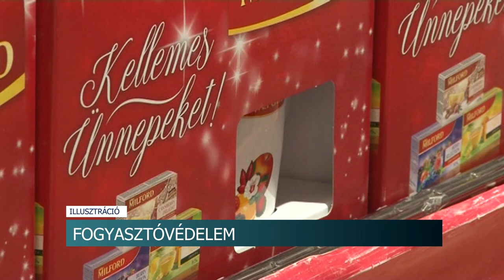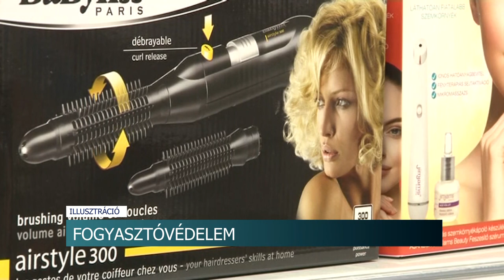Szavatossági és jótállási szabályok védik a vásárlókat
Ajándék vásárlás esetén sok embernél előfordult már, hogy hibás, nem megfelelően működő terméket vett. A Tolna Megyei Kormányhivatal, Fogyasztóvédelmi Osztályának vezetője szerint, ilyenkor több lehetősége is van a vevőknek. Amennyiben viszont a meglepetés mérete nem jó vagy egyszerűen nem tetszik a tulajdonosának, a kereskedőt semmilyen jogszabály nem kötelezi az áru visszavételére.